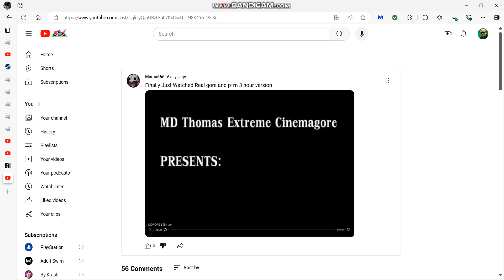Gof can't be forgiven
Why would he even watch that?